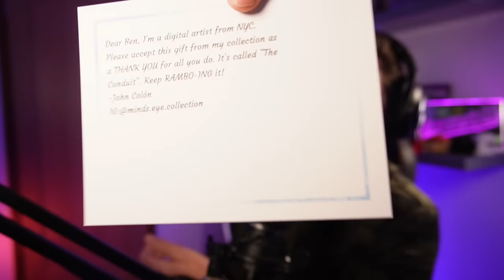WHY DID THESE GHOST HUNTERS ENTER THIS PLACE? - PARANORMAL QUEST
Why did these ghost hunters enter this scary haunted house, when so many horrifying things happened.

Caspersight
Newquay
England
TR7 9EG